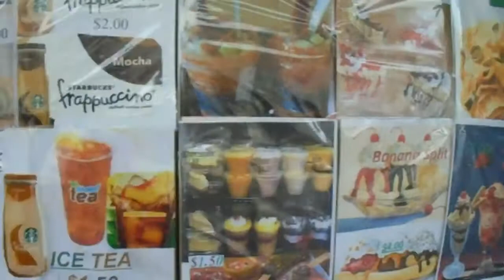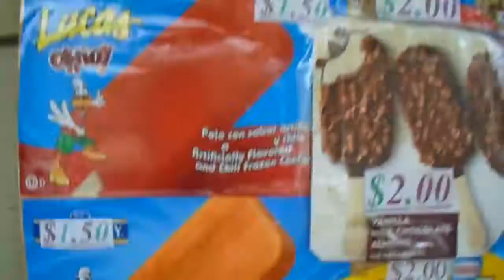SUPER HYPER SUGAR RUSH!!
Huge S/O to my buddy Rye Rye for doing it big and clowning around in this lil video! Lol :)